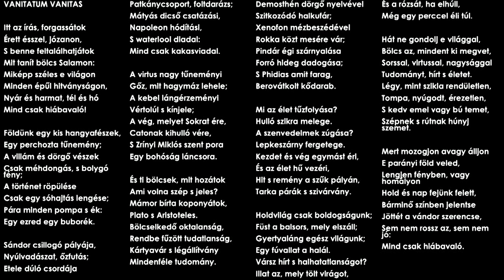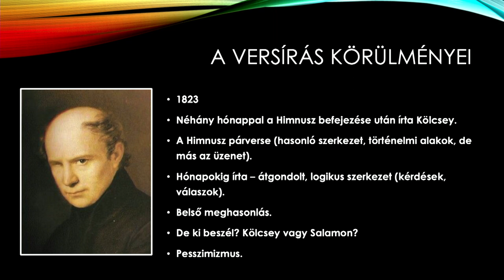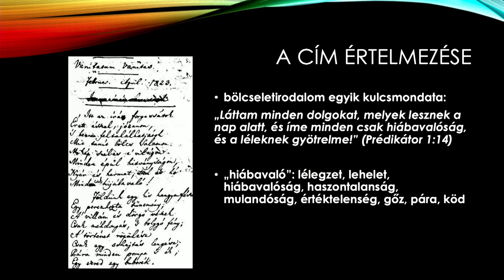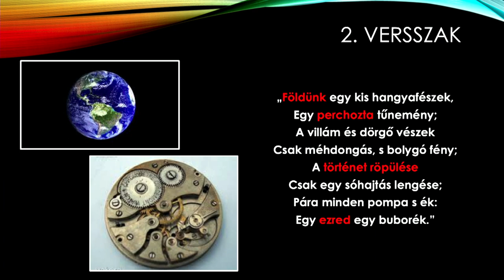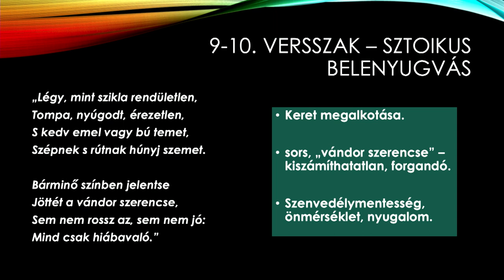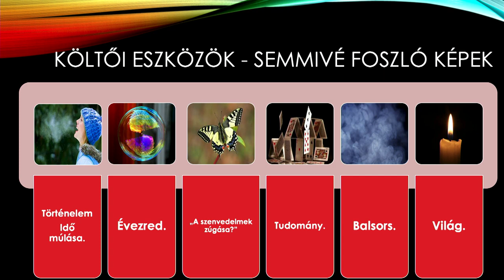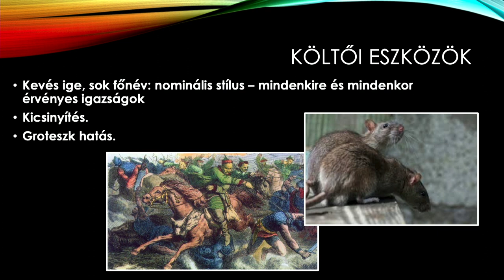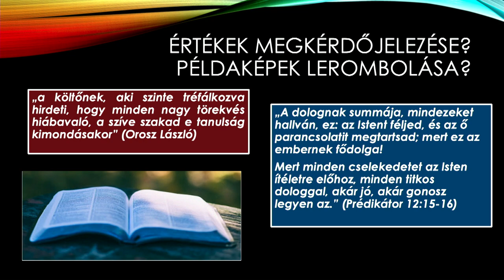Kölcsey Ferenc: Vanitatum vanitas | Pécsi-Szalkai Melinda